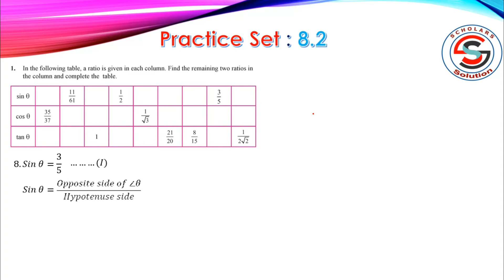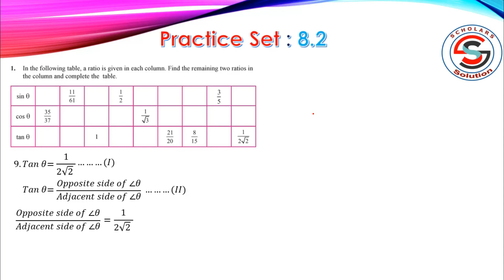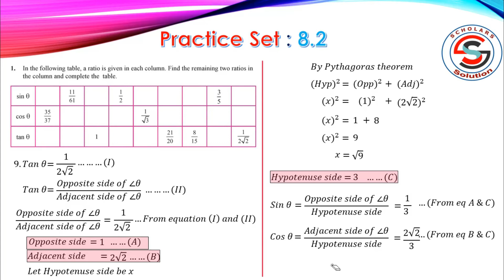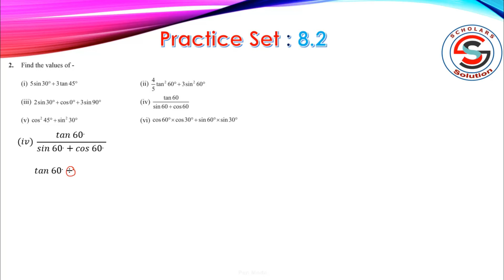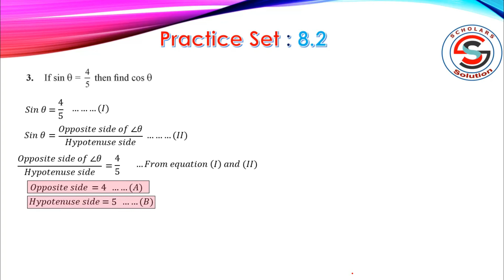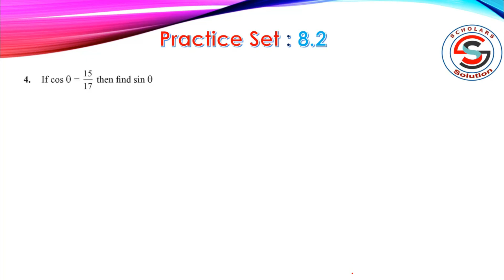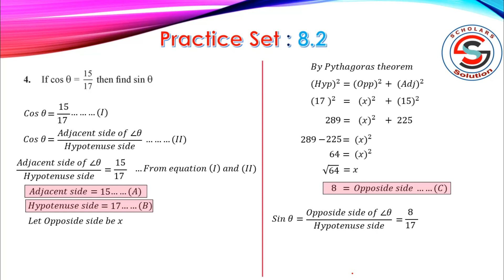Trigonometry Practice set 8.2 CALASS 9TH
Hello Dear Friends in this video I am going to discuss about Trigonometry Practice set 8.2.

1. Step by step What is Trigonometry Practice set 8.2

Time Stamp:

00:00-00:04  : Introduction about channel and topic

00:05-13:37 : Q.1

13:38-18:20 : Q.2

18:21-19:36 : Q.3

19:37-20:45 : Q.4

20:46-21:03 : Conclusion

Upcoming Next.
In Our Upcoming Videos
All Text Book Questions will be explained one by one step by step so stay tune.

Please watch complete video for better understanding of Linear Equations in Two Variables

If you really like it.
Please let us know in below comments.

Like our page on Facebook at scholarssolution

All the Thumbnails on this channel are created with the help of

This videos thumbnail is created form

All the images used in the video are form by Freepik